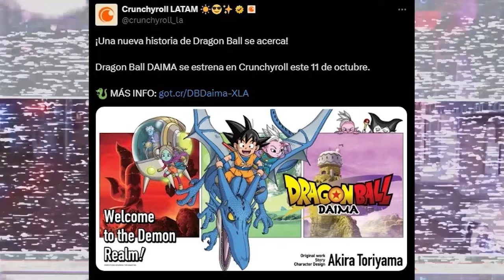Geek News Extra: Finalmente Dragon Ball Daima se estrena!!!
Se llegó el dia, Inesperadamente DragonBallDaima estará disponible en mas de un servicio de Streaming.
Crunchyroll estrena el mismo dia que enjapon mientras que Netflix y MAX lo estrenaran con una semana de diferencia.
del doblaje Nino...Ninoticias